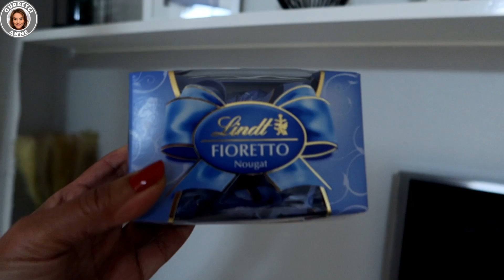BAYRAM MİSAFİRLERİME ÖZEL HAZIRLIK ✅ ÇEŞİT İKRAMLIKLAR | UZAK YOLDAN GELDİLER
Misafir hazirligi ve sofram.Almanyada günlük Vlog